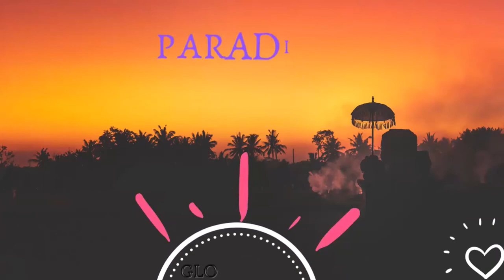Coldplay - Paradise | Remix Karaoke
Coldplay - Paradise Remix

What type of music video you want me to create the next time?

For Better quality go settings 720p

Lyrics:
When she was just a girl she expected the world
Dreamed of para-para-paradise
Para-para-paradise, para-para-paradise
In the night the stormy night she'll close her eyes
Dream of para-para-paradise
Para-para-paradise
Para-para-paradise
She'd dream of para-para-paradise
Para-para-paradise
Para-para-paradise
Sing, la la la la la la la la la
She'd say, "oh, oh, oh, oh, oh, oh
Para-para-paradise
Para-para-paradise
Para-para-paradise
This could be para, be paradise
Para-paradise
Para-paradise
Para-paradise
Para-paradise